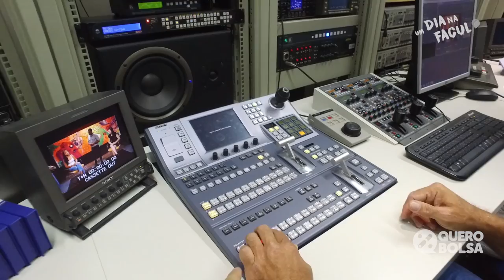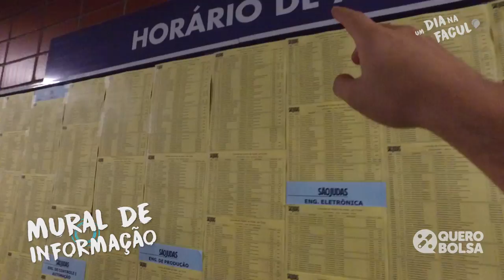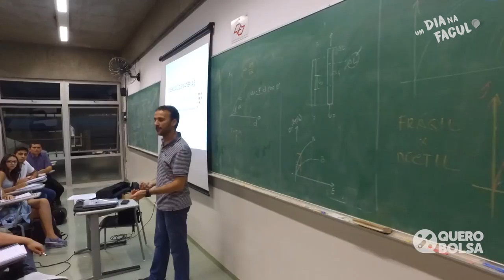Um dia na Universidade São Judas Tadeu - USJT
Viva a experiência de um dia na facul São Judas.

Saiba mais sobre a Universidade, conheça o Campus Mooca e viva o dia de um aluno nos cursos de Engenharia Civil, Veterinária e Radio e TV.

Confira todas as informações sobre a Universidade São Judas Tadeu (USJT)

Acesse o nosso site e conheça as Bolsas de Estudos na USJT